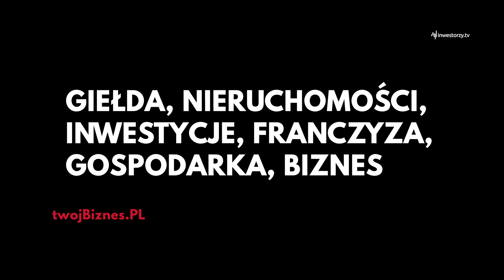Branża automotive w czasie pandemii | TWÓJ BIZNES #8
Jak w czasie pandemii radzi sobie branża automotive, a w szczególności sektor premium opowiada Piotr Wejman, Prezes Zarządu, British Automotive Gdańsk Sp. z o.o. w motoryzacyjnej rozmowie z Tymoteuszem Nowakiem.